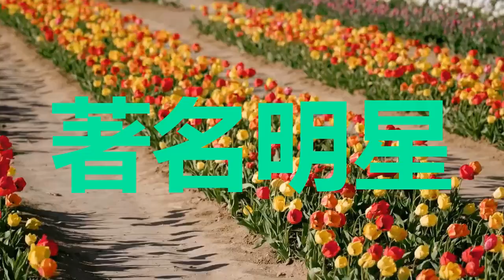赵露思一个月50条万赞，网友：实至名归，顶流女神！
赵露思，1998年11月9日出生于四川省成都市，中国内地女演员。
2017年，参演古装言情剧《凤囚凰》从而进入演艺圈。2018年4月25日，主演的古装言情奇幻网络剧《哦！我的皇帝陛下》在腾讯视频播出 。2019年1月12日，在第三届金骨朵网络影视盛典中获得年度网络潜力演员奖 ；5月30日，主演的民国奇幻剧《青囊传》在优酷上线 。2020年3月19日，主演的古装仙侠剧《三千鸦杀》在芒果TV上线 ；5月18日，主演的古装言情剧《传闻中的陈芊芊》在腾讯视频播出 ；9月15日，主演的都市爱情喜剧《我，喜欢你》播出 。
2021年3月31日，主演的古装励志剧《长歌行》在腾讯视频播出 ；6月，主演电视剧《胡同》；9月22日，主演的古装言情喜剧《国子监来了个女弟子》播出 。2022年，主演的古装武侠言情剧《且试天下》及古装家庭题材剧《星汉灿烂》和《月升沧海》先后在腾讯视频播出 。2023年5月14日，主演的现实主义题材电视剧《后浪》在东方卫视播出 ；6月20日，主演的现代青春言情剧《偷偷藏不住》在优酷播出